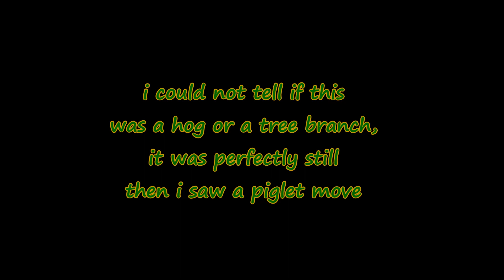Three Hogs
I take down three hogs, the hard way.